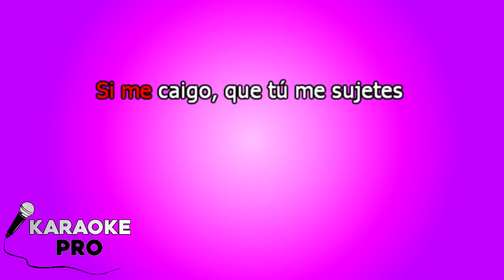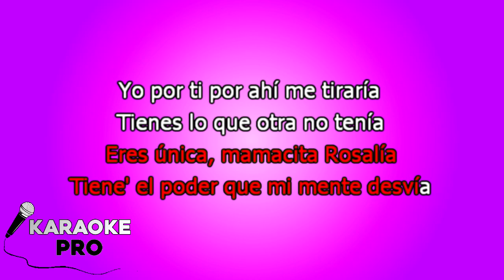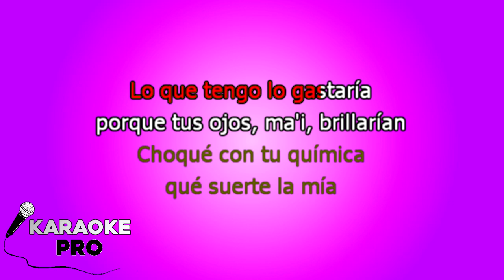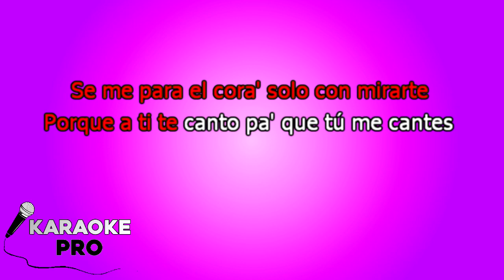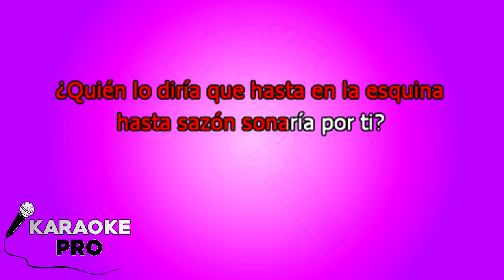KARAOKE (Rosalia y Ozuna - Yo x Ti, Tu x Mi)